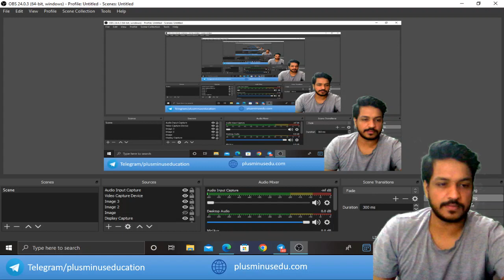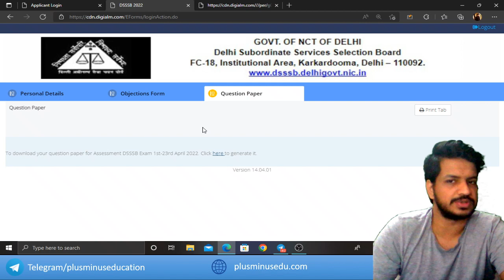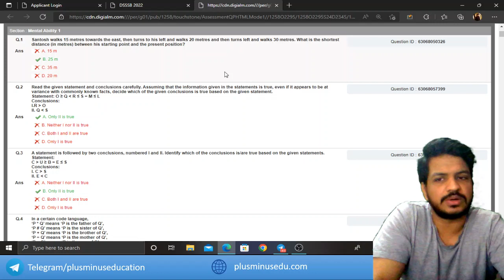DSSSB JSA 44/21 LDC Answer Key Out | How to Download | Kartik